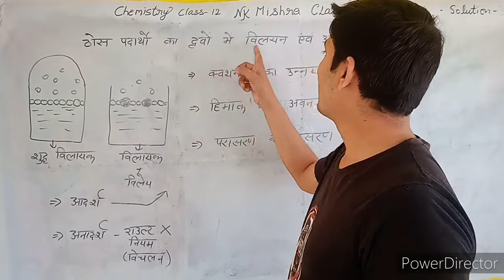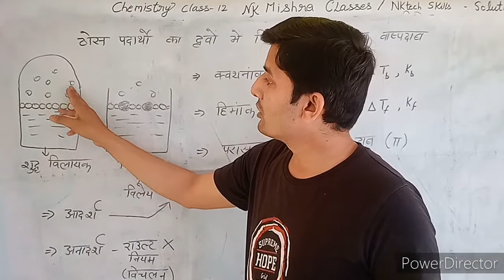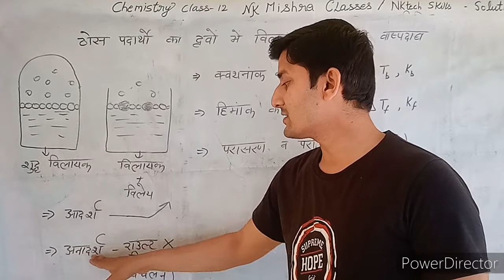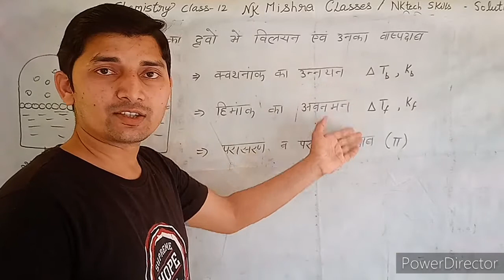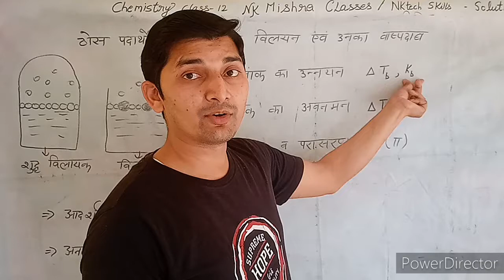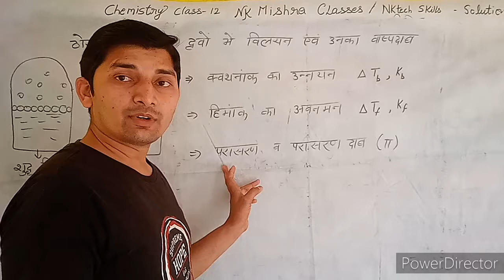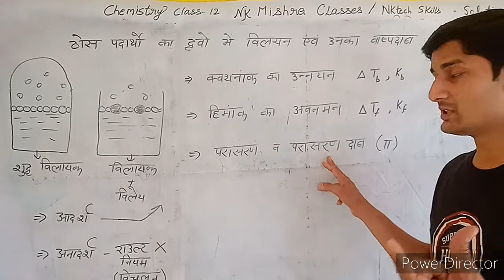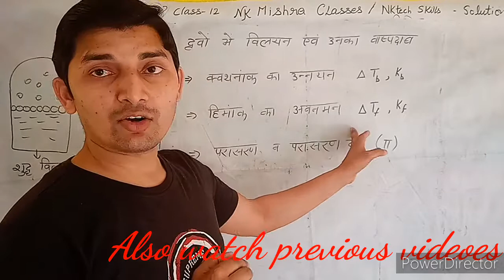ठोसो की द्रवो मे विलेयता ,आसान शब्दो मे व उनक वाष्प दाब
क्या होता है जब ठोस को द्रव में घोला जाता है तथा विलयन में क्या परिवर्तन आते हैं
और पहले के विडीयो देखे